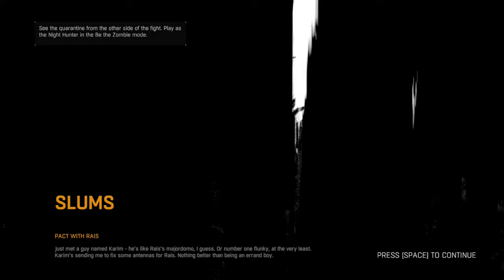Dying Light Silent Gameplay No Commentary Part 6